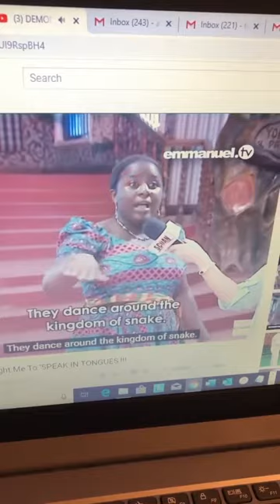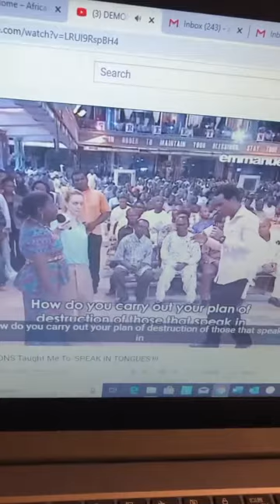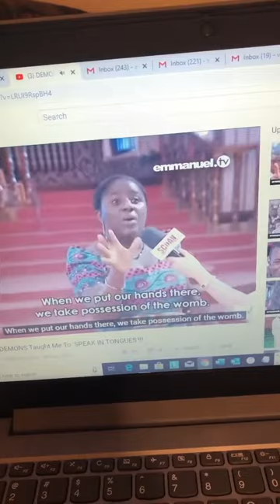Your pastors don’t speak tongues the speak demonic languages 3